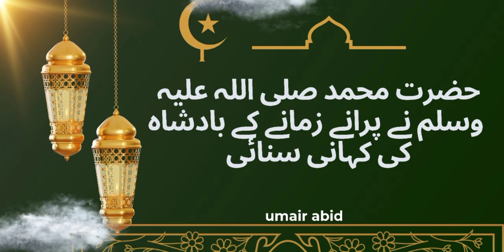Hazrat Muhammad saw ki hadees | Hazrat Muhammad saw ne aik badshah ma qissa sunya | Islam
Hazoor pak(Saw) ne farmaya
@All in one
islamic
islam
videos
viral video
islamic viral video
islamic status
islamic viral videos
islam deen
yt short
best short
islamic lecture
islamic cartoon
islamic shorts
islamic movies
Islamic video
Islamic status
Deen Islam
Muslim
Muslim shorts
yt viral
yt shorts
Islamic videos
Islamic Bayan
Islamic viral
Islamic viral status
Islamic viral shorts
Islamic quotes
Islamic Bayan clip
 Islamic Bayan videos
Islamic Bayan video
youtube viral
youtube shorts
youtube viral short
youtube trending
youtube trending shorts
youtube trending shorts status
youtube viral shorts status
viral trending shorts
trending
viral
for you
how's
islamic movies
islamic knowledge
islamic waqia
hazrat Ali (RA)
hazrat abu bakar(RA)
Maula Ali(RA)
hazrat Umar(RA)
hazrat usman(RA)
hazrat Hassan(RA)
hazrat Hussain(RA)
hazoor pak(SAW)
hazrat Muhammad (saw)
Madina
makkah mukarma
Religion Islam
mecca
Masjid Aqsa
Masjid nabvi
masjid Bilal